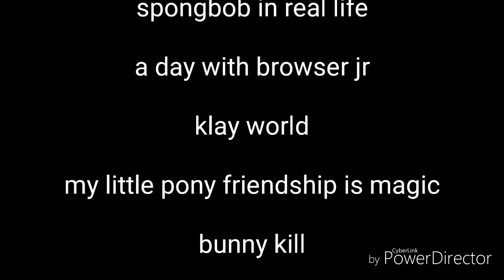Defeats of my favorite Villains: The series | Episode 1